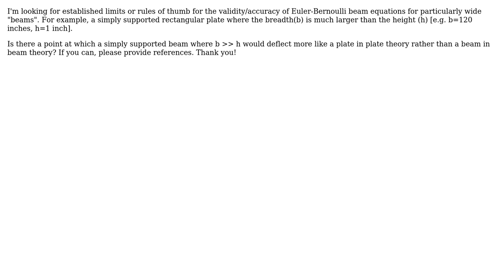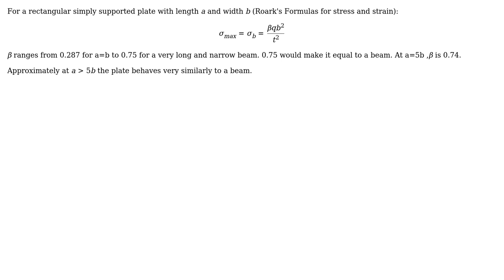Engineering: Limits of Euler-Bernoulli Beam Theory for Wide Plate in Flexure?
With thanks & praise to God, and with thanks to the many people who have made this project possible! | Content (except music & images) licensed under CC BY-SA | Music | Images & others | With thanks to user willpower2727 user NMech user kamran and the Stack Exchange Network Trademarks are property of their respective owners. You are responsible for your own actions.